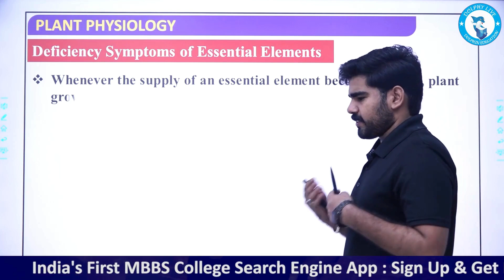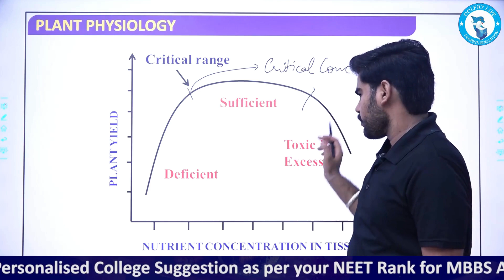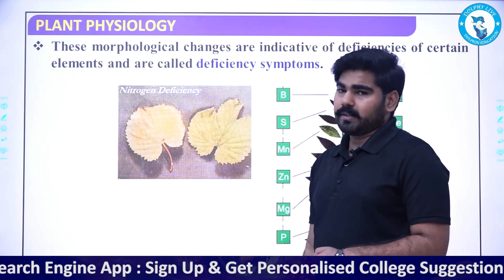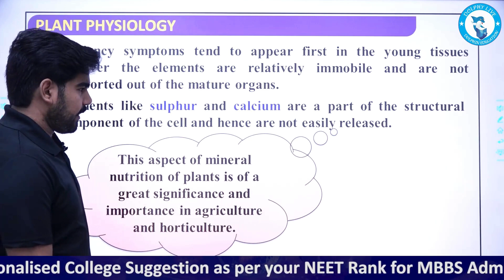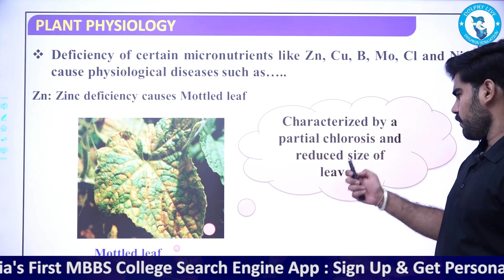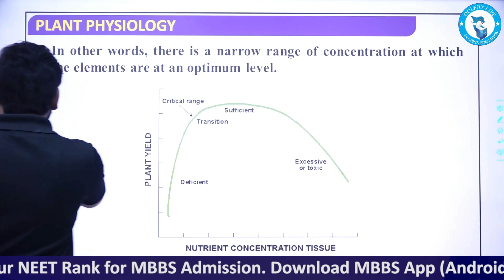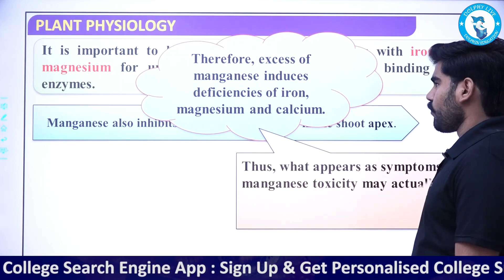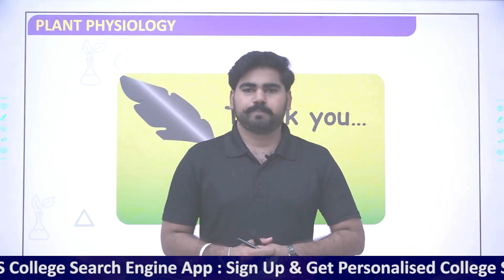Biology Chapter 10 - Mineral Nutrient, Lesson - 3 Toxicity Of Elements | NEET Biology Crash Course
Biology Chapter 10 - Mineral Nutrient, Lesson - 3 Toxicity Of Elements | NEET Biology Crash Course | MBBS App | NEET 2024

Toxicity Of Elements | NEET Biology Crash Course | NEET Crash Course 2024 | NEET 2024